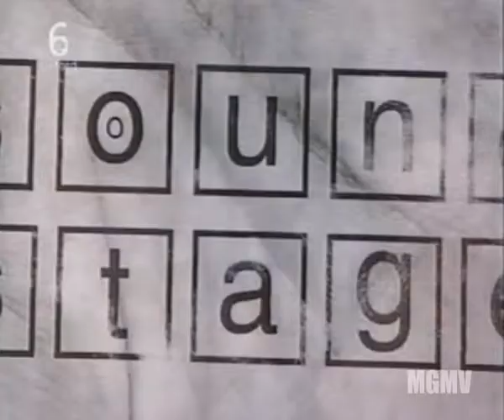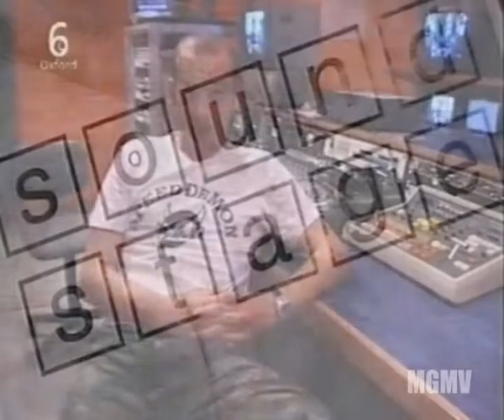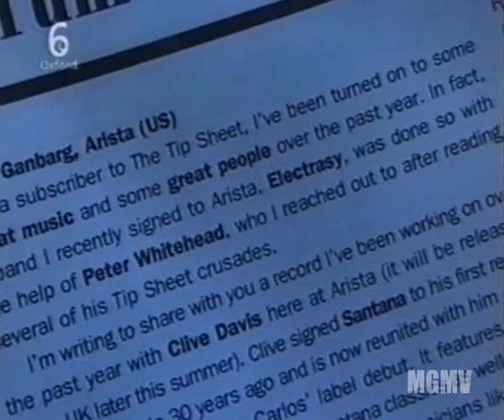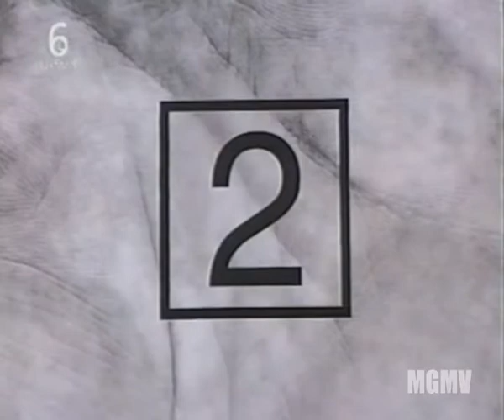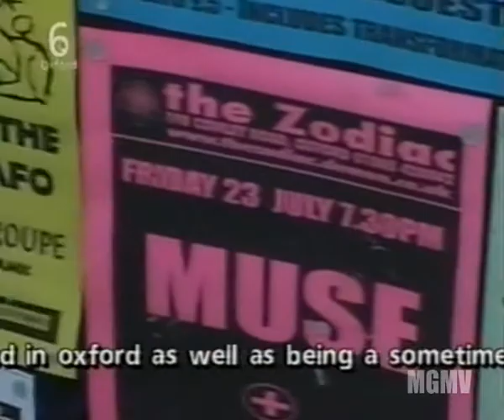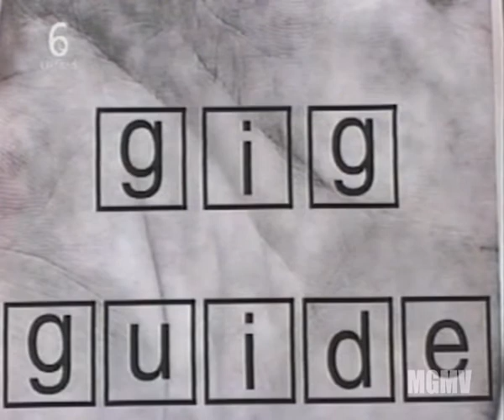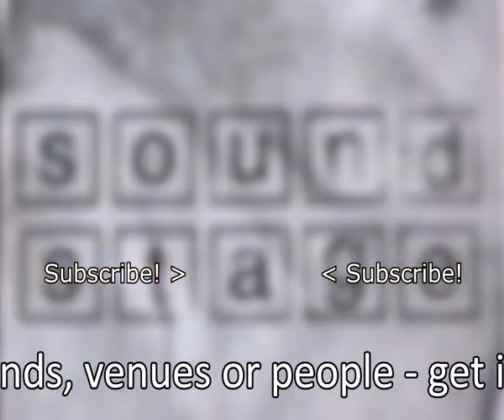Soundstage #05, 1999.Bad Hair Day,Canola,Pete Whitehead,Flipron,Nick Morbath(Oxford Channel-Six TV)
0:00 Luke McEvoy (presenter & producer)
1:26 Bad Hair Day
5:15 Spot The Nina
6:34 Canola
9:59 Pete Whitehead
12:34 Flipron
17:51 Andy Clyde (Chalky Records)
18:55 Nick Morbath (The Zodiac)

Originally transmitted w/c 5th July 1999, on The Oxford Channel / Six TV.

If you featured in the show or have memories of the Oxford music scene around that time - please get in touch !

Out of courtesy, I would provide a reference/link to the original TV company (Oxford Channel / Six TV) but believe it no longer exists.